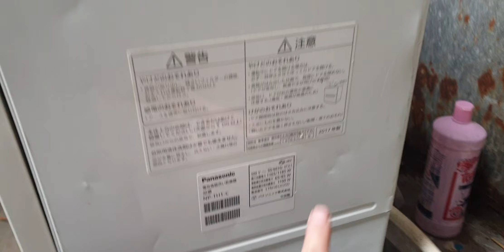#0989897559- Trời lạnh k lo vì đã có máy rửa bát ạ